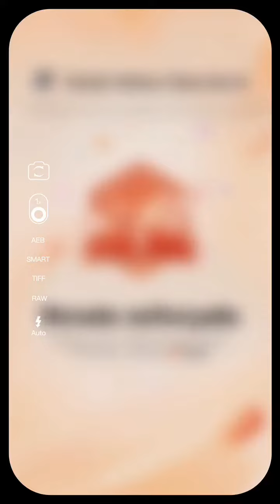28 de dezembro de 2023